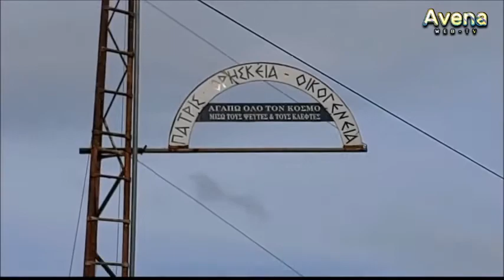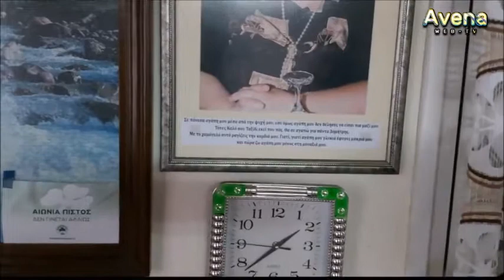ΔΗΜΗΤΡΗΣ ΠΕΛΑΪΤΗΣ ΔΕΣΠΟΙΝΑ ΚΑΡΕΚΛΑ 29-12-2020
ΕΚΠΟΜΠΗ ΕΔΩ ΚΔΙ ΤΩΡΑ